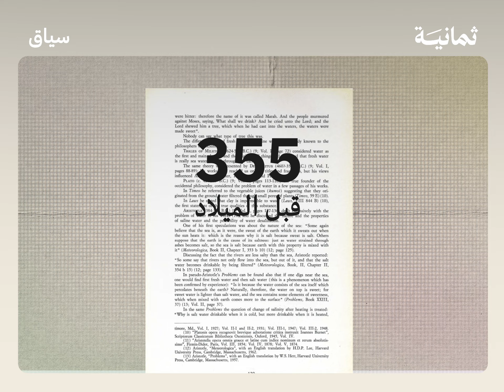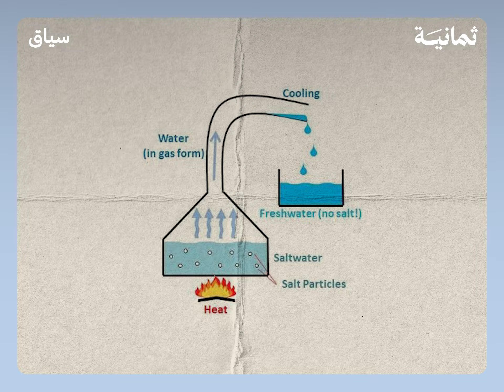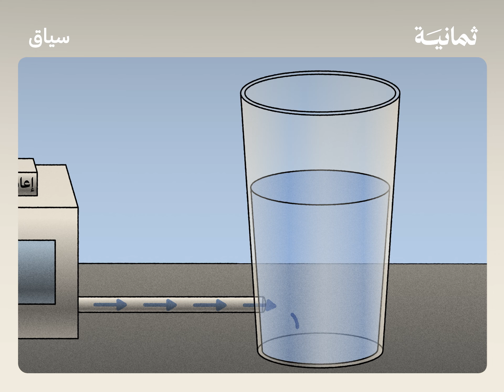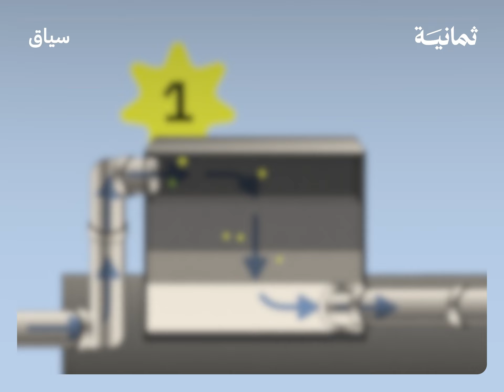تحلية المياه موجودة قبل 2000 سنة! | سياق: الماء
قبل 100 سنة بدأت السعودية أول خطواتها في مشروع تحلية المياه، حتى أصبحت اليوم أكبر دولة منتجة للمياه المحلاة في العالم، من دون أي مصادر طبيعية غير البحر! فكيف أصبحت أكبر دولة منتجة؟ وكيف يصل الماء من البحر إلى بيتك؟

«سياق الماء» سلسلة وثائقية نبحث فيها عن إجابات شفّافة لأسئلة الماء المهمة وتأثيراته في حياتنا اليومية.

هذه الحلقة من إنتاج شركة «ثمانية» للنشر والتوزيع، كل إنتاجنا يُصنع بحب من مدينة الرياض.

• الهيئة السعودية للمياه، تتولى التنظيم والرقابة والتخطيط لقطاع المياه في السعودية، للارتقاء بجودة الخدمات للمواطنين والمقيمين.